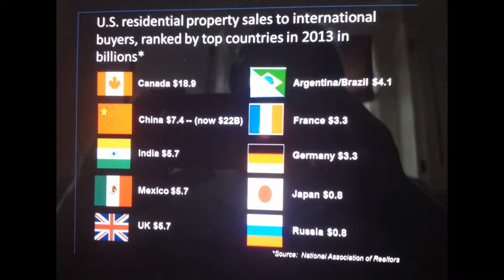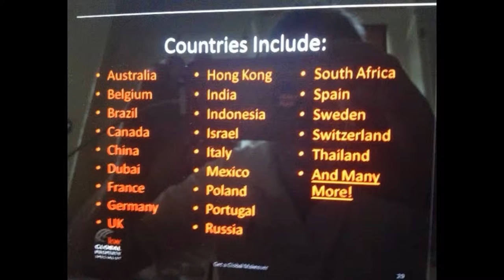July Mkt trends report